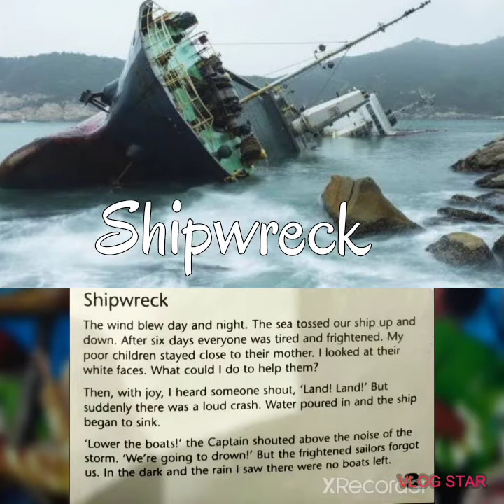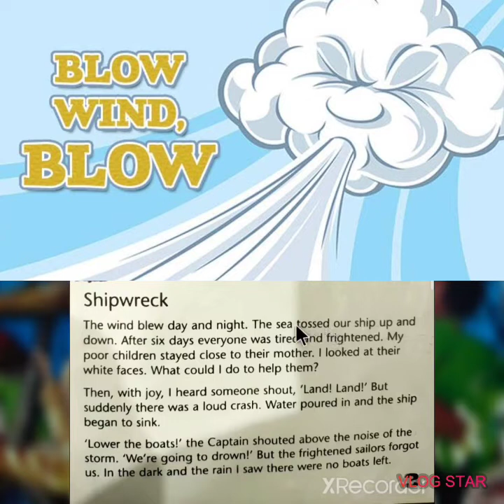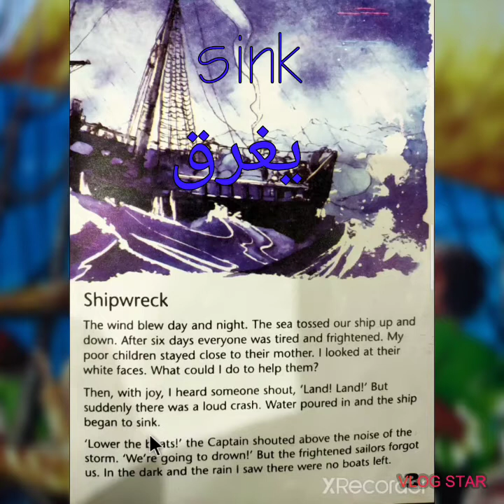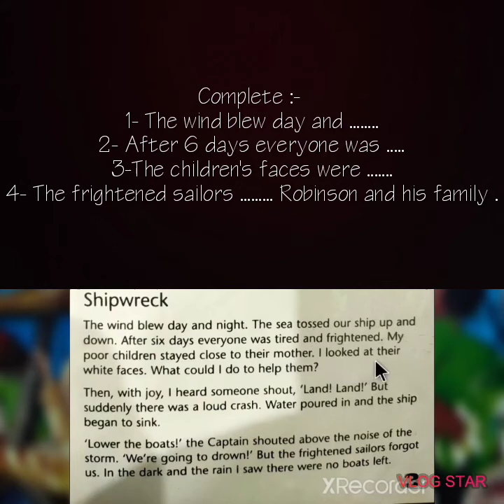Swiss Family Robinson Page 3